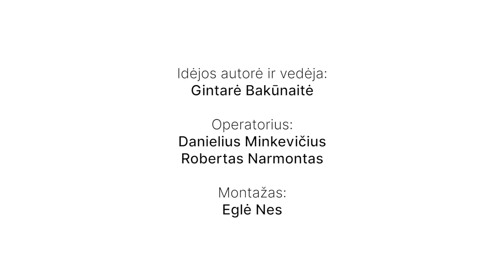Normalūs Neurotikai. Man nerūpi, ką apie mane pagalvos kiti: ar tikrai?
„Man nerūpi, ką apie mane galvoja ar sako kiti“, – šią mantrą per gyvenimą tikrai esame pasakęs ne vienas.

Bet ar tikrai? Kodėl tuomet garsiai nusikvatojus kavinėje ir kitiems sužiurus kitą kartą tai jau darome tyliau, kodėl rūbai, kuriuos kažkas išpeikė, kartais tampa nebe tokiais mielais, kodėl net profesiją kai kurie renkamės pagal tai, ką tuo metu veikia sėkmingais laikomi žmonės?

Apie tai, kodėl mums rūpi kitų nuomonė, kodėl norime, kad nerūpėtų, ir kada jau yra peržengta sveiko proto riba kalbėsime su psichologe, „Šaukštas proto“ įkūrėja Monika Kuzminskaite.

O po to keliausime į svečius pas muzikantą, keliautoją, būgnų vakarų organizatorių Danielių Narauską, kuris paauglystėje sirgo anoreksija ir šiandien gali bei nori pasidalinti savo patirtimi su kitais.